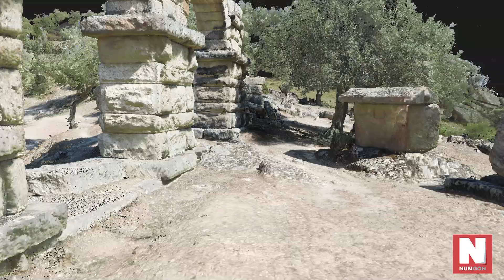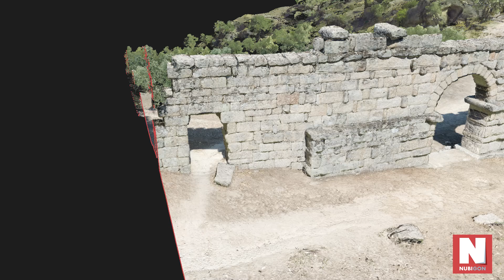Premium Point Cloud Visualization